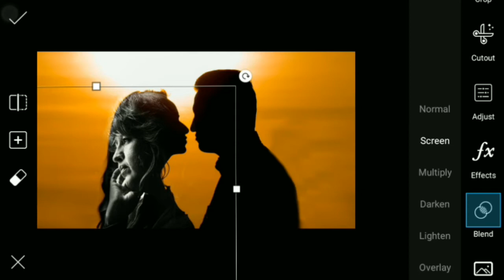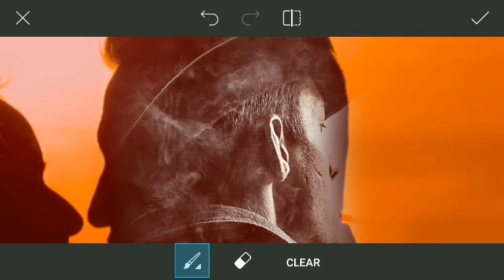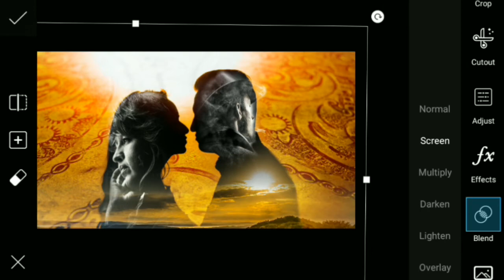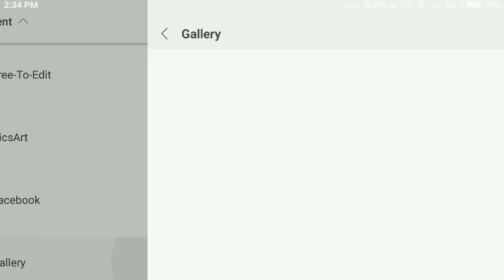Picsart Editing || Skillful Movie Poster Manipulation || Creative Art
Picsart Editing - Skillful Movie Poster Manipulation